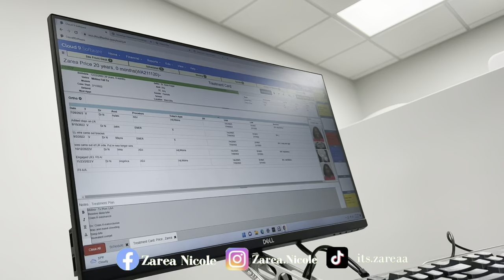BRACES APPOINTMENT ( I GOT MY POWERCHAIN)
In this video I take you guys with me to my braces appointment & let you see my real reaction ti getting my wire tightened & more . In past videos I know some of you wanted to see the inside of my mouth and I hope I got the right angles for you guys . I hope you enjoyed this video as much as I love making it for you 🫶🏾 .

BEGINNER MAKEUP LOOK

HOW TO MAKE AN AESTHETIC THUMBNAIL

GRWM FOR WORK